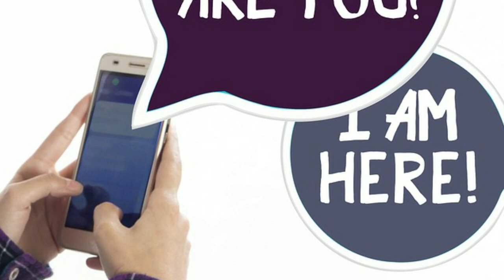Fakta Media Daring Bahaya Bagi anak